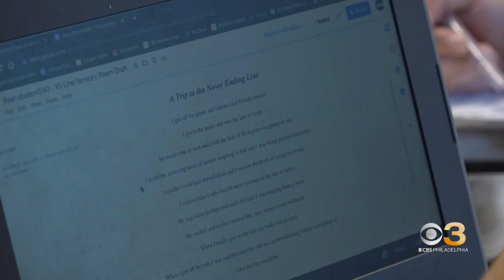Students across the region getting excited for the Phillies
The Phillies will take on the Padres in Game 3 of the NLCS on Friday night.